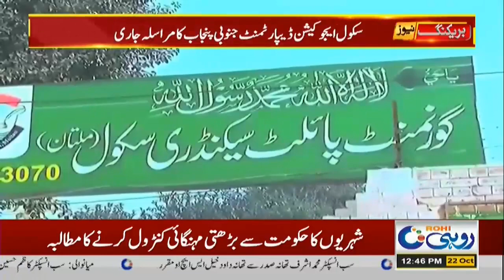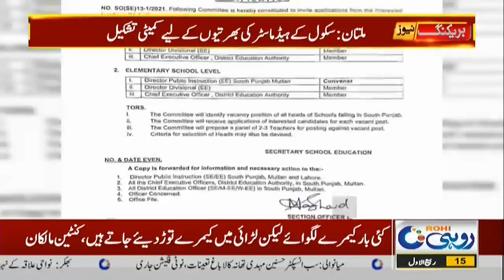Big News For Schools, Big Decision Made By Govt